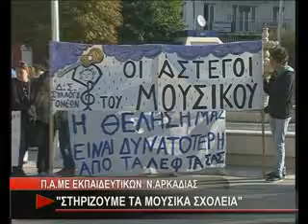Π.Α.ΜΕ. ΕΚΠΑΙΔΕΥΤΙΚΩΝ Ν.ΑΡΚΑΔΙΑΣ